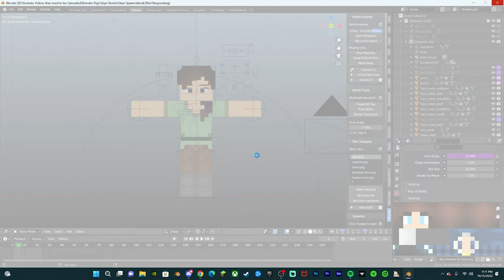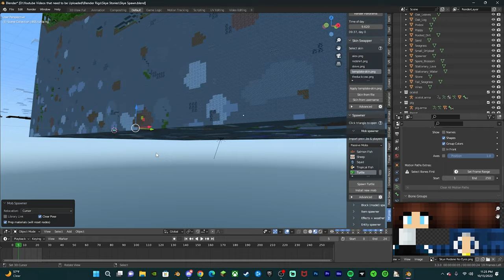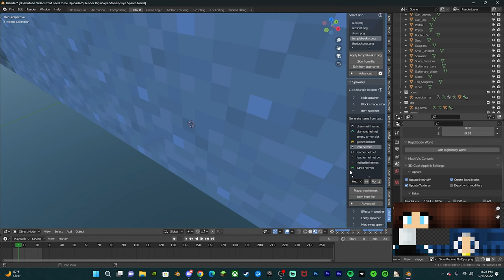Speed Render - Spawned (Skye's Story Part 1)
Render Story: Skye spawns into the world unaware of what it it has.